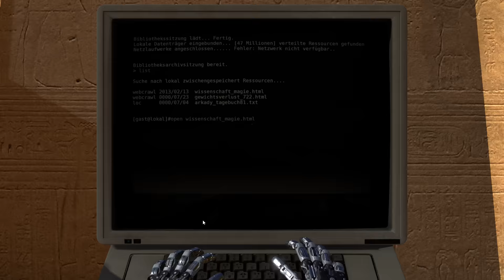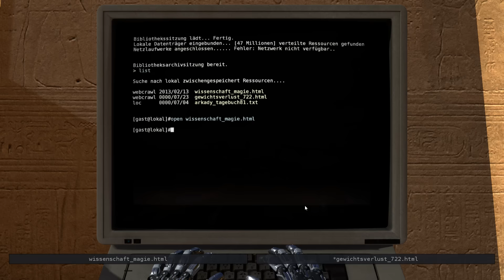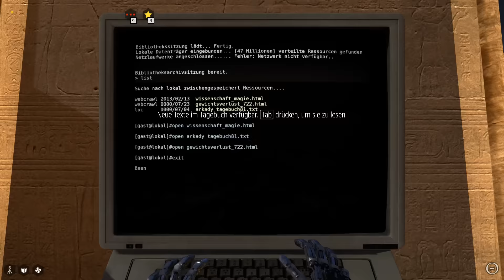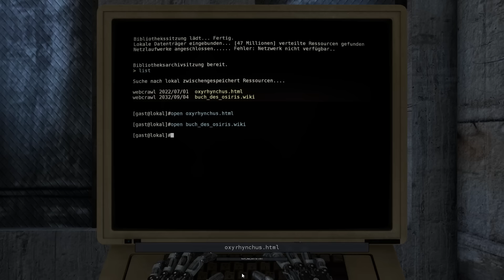Let's Play The Talos Principle - 14 - Der verbotene Turm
► Gezeigter Inhalt: The Talos Principle (Das Talos Prinzip) für Steam